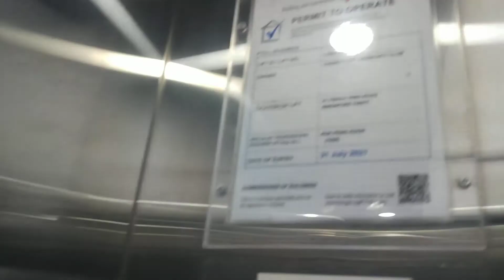Chong Pang CC CT Elevator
This was taken before closure